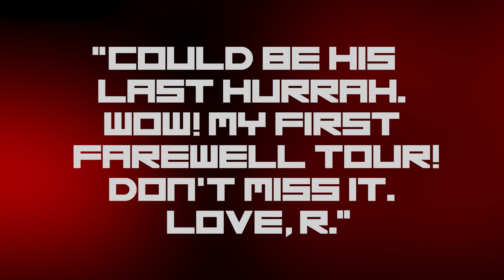Roger Waters - THIS IS NOT A DRILL BEGINS SOON!